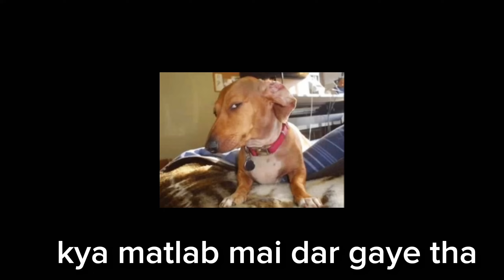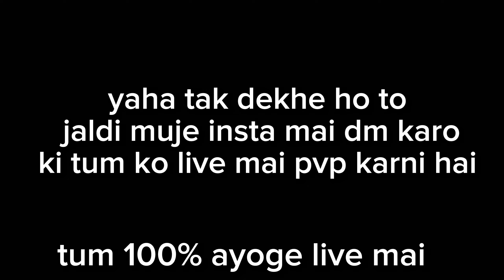How To Become SWORD PVP GOD In MINECRAFT | PYES KING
How To Become SWORD PVP GOD In MINECRAFT | PYES KING | How To Become PvP God in POJAV?

VIDEO INFORMATION:

               DOWNLOAD LINK🔗

Welcome To The PYES KING COMMUNITY.

Share Your Ideas And Feedback – I’d Love To Hear From You!

🎥 YOUR FAVORITE VIDEOS:-

{YOUTUBE SEARCH🔍}
como combiar en minecraft pvp tips
como mejorar en pvp en minecraft 1.8 y tips
como mejorar aim tips y trucos minecraft pvp
tips pvp minecraft pe
minecraft 1.17 pvp tips
hypixel
minecraft pvp tips
how to become pvp god in minecraft
how to become pvp god in minecraft pe
how to become pvp god in minecraft java in hindi
minecraft pvpminecraft pvp tutorial
minecraft 1.8.9 pvp texture pack
how to combo in minecraft pvp
how to become pvp god
how to become pvp god in pojavlauncher
how to become a god at minecraft pvp
how to become pro in minecraft 1.19 pvp in hindi
how to become pro in minecraft pvp 1.19 in hindi how to become pvp god how to become pvp god in minecraft pe how to become pvp god in minecraft how to
minecraft pvp tricks
minecraft tips and tricks for pvp
minecraft pe pvp tips and tricks on controller
how to became pvp god like @gamerfleet || minecraft tips and tricks pvp tips
how to do cool pvp tricks in minecraft
how to get better at pvp
pvp tutorial
free minecraft server hosting
best free minecraft server hosting 24/7
minecraft pvp settings
how to get better aim minecraft pvp settings
how to code minecraft pvp client settings
minemanner
pvp settings minecraft pe
minecraft pvp how to combo
Best pvp controls for pojavlauncher
Pvp control for pojav launcher
Best pvp control for pojav launcher download link
Pojavlauncher pvp control